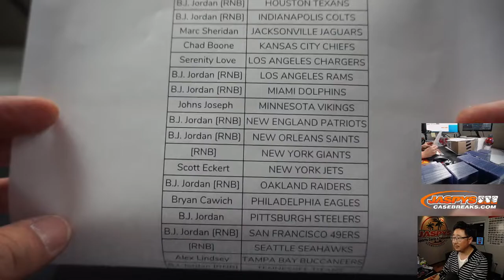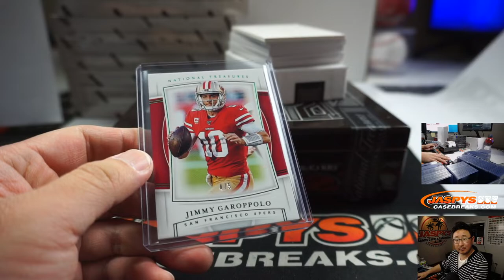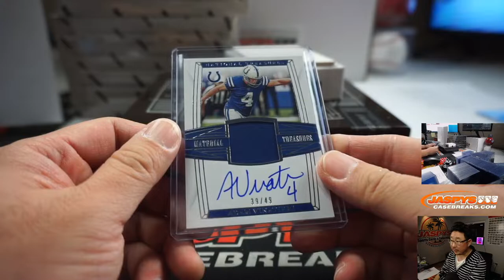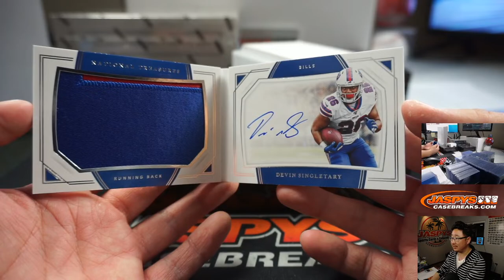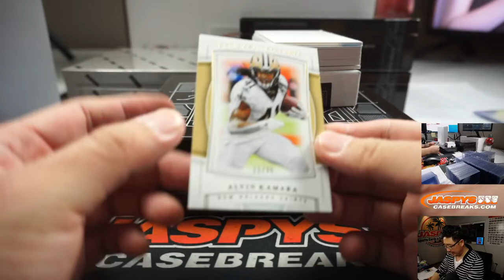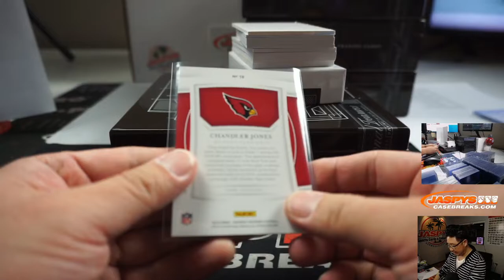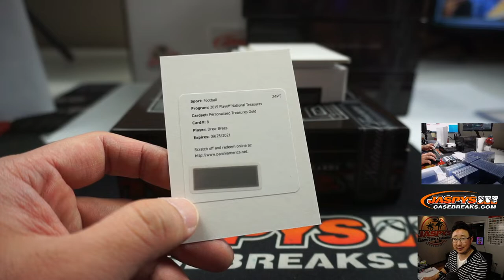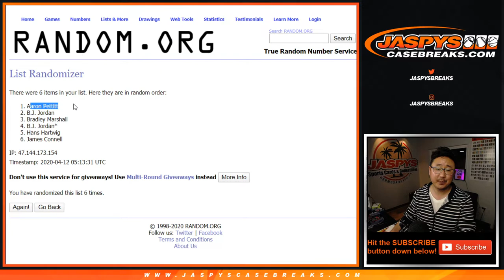Sa, 04.11.20 || 4Box PYT #24 || 2019 Panini National Treasures Football (NFL)